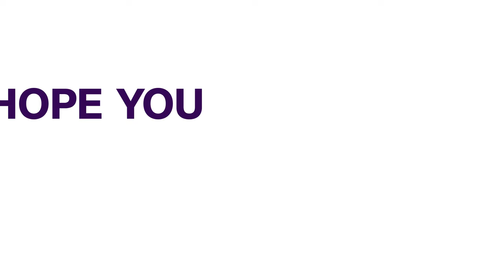Tackling Crime Police Parade Fleeing Ex Oyo Park Mgt Chairman, Auxiliary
The Oyo State Police Command has paraded the former Chairman of the Oyo State Park Management System (PMS), Lamidi Mukaila, popularly known as Auxiliary, who was recently arrested by the Department of State Services (DSS) at his residence in Olodo, Ibadan.